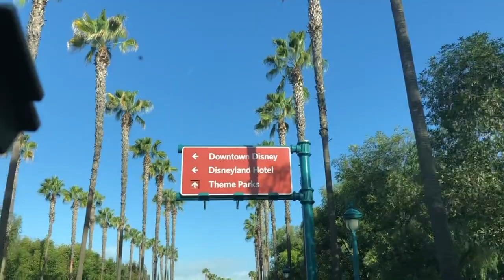We're Going To DISNEYLAND! | aSimplySimpleLIfe Vlogs